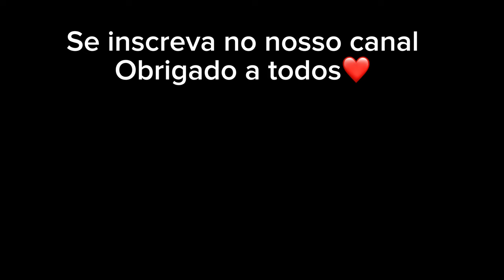Pescaria de traíra e camarão da água doce 🎣🦐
Siga o nosso Instagram @natalia_muniz